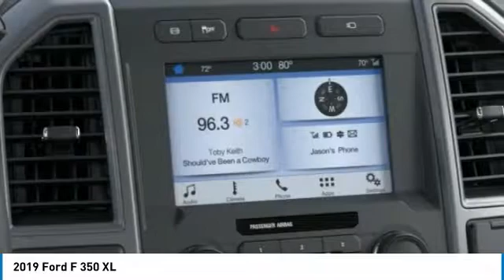2019 Ford F 350 Hudson WI 9T900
2019 Ford F 350 XL

Hudson Ford
2020 Crest View Drive

#1 VOLUME FORD DEALER IN WISCONSIN! $8,242 off MSRP! Priced below KBB Fair Purchase Price! Factory MSRP: $59,685 Oxford White Ford F-350SD XL 4D Crew Cab Power Stroke 6.7L V8 DI 32V OHV Turbodiesel 6-Speed Automatic 4WDGoogle Rating 4.6 Dealer Rater Top Award Winner! Here are our promises: *Every Vehicle Fully Inspected with Service Records *Free Auto Check Report * Our Best Price Upfront - Pure and Simple! * Transparent Buying Process!* You Can't Buy The Wrong Car - * All Used Vehicles Inspected and Ready for Sale!* No Hassle Sell or Trade Any Car. We take our internet business very seriously.  So we strive to maintain 100% pricing and inventory accuracy. Errors do occur so please phone or email first to confirm vehicle availability and price.  Price excludes tax, title, license, and doc fees; but does include the following rebates, in lieu of any special financing: $1,250 - F-Series Retail Customer Cash. Exp. 01/02/2020, $1,000 - Ford Credit Retail Bonus Customer Cash. Exp. 01/02/2020, $1,000 - Special Package Retail Customer Cash. Exp. 01/02/2020 $1,000 Hudson Ford Trade Bonus. Must Trade 2010 and Newer Vehicle with under 100k Miles. Valid on New Vehicle Sales Only. - Exp. 12/31/2019